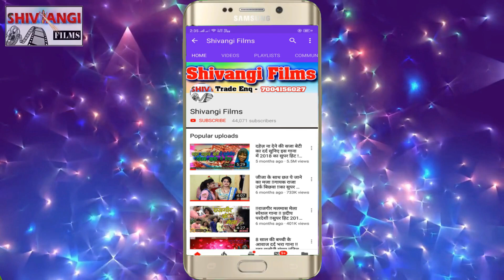चढते सबनमा Bachan_Bind | Chadhate Sabanama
Title:- Chadhate Sabanama
Singer:- Bachan Bind
Lable:- S Films Dhamaka
Lyrics:- Bachan Bind
©copyright:- S Films Dhamaka

Must see , share to others and subscribes the channel "S Films Dhamaka" for regular updates of best videos.this is very popular song in Bihar listener in all over world in this song.